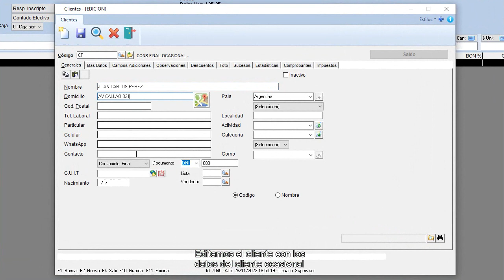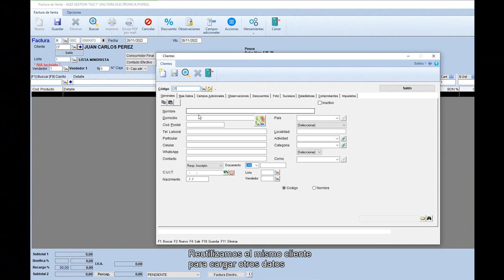Capacitación: Facturación - Cliente ''Consumidor Final'' Ocasional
Natural Software 2022 presenta:

Jazz Sistema de Gestión administrativa para Pymes - Versión 14

º Rediseño total del sistema.
º Mejoramos todos los informes y reportes.
º Potenciamos la velocidad.
º Nuevas botoneras.
º Factura A monotributo.
º Facturación automatica de los pedidos de Mercado Libre.
º Redefinimos la facilidad de uso.

¡Contáctanos!